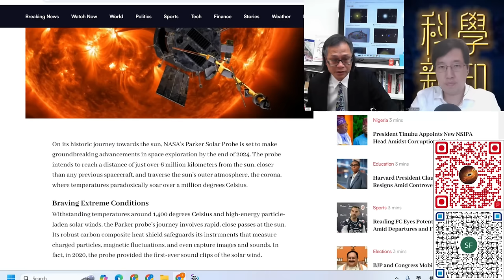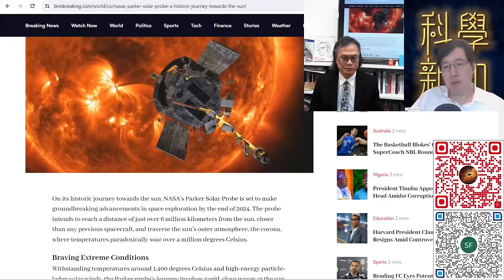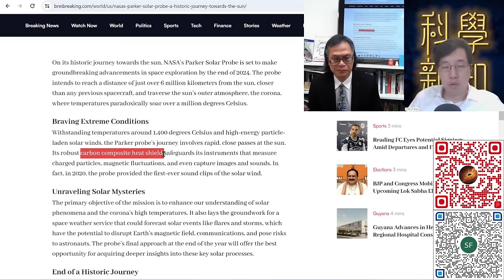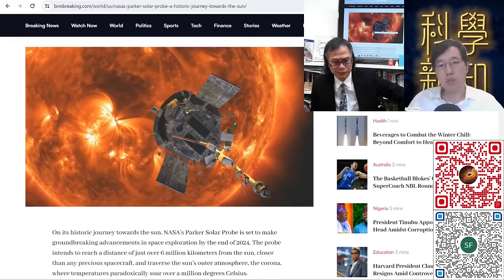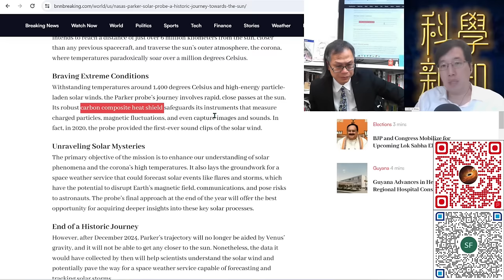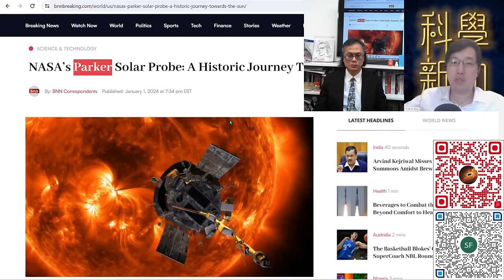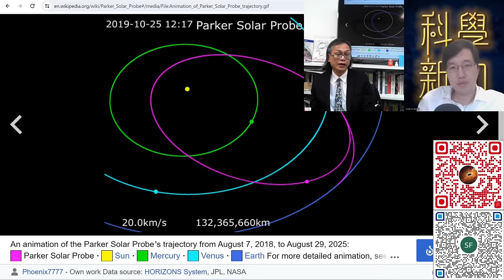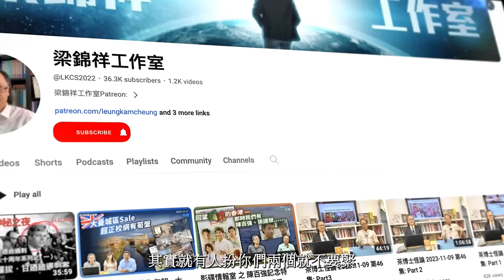科學新知 2024-01-04 Part1: 美國太空總署太陽觀測器，今年將前所未有地接觸太陽。| 主持：陳志宏博士 & 台長梁錦祥